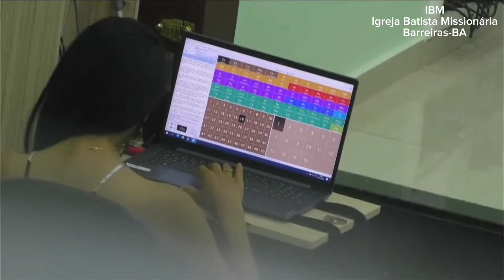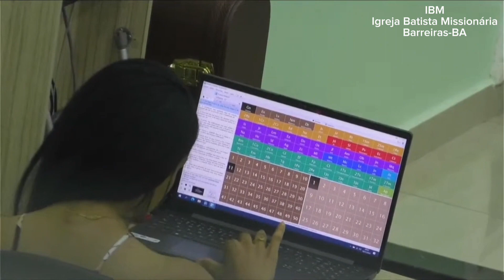Carlos Oliveira | Foi seu pai e não Deus que o chamou.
Nossa Escola Teológica
Escola de Teologia Cristã Reformadores (ESTEC-REF)

Fundação Carlos Oliveira

Carlos Oliveira dos Santos:
Graduação nas áreas de Teologia, Filosofia, Gestão Financeira e
Comércio Exterior. É Fundador e Diretor da Escola de Teologia Cristã
 Reformadores (ESTEC-REF) e Diretor da Editora Educação Cristã.
 Autor de mais de 20 Livros com leitores em todo Brasil e países como
Espanha, Portugal, Inglaterra, Angola. Moçambique e Estados Unidos.
Já ministrou em todas as cinco regiões do Brasil e países da Europa
nas áreas de Educação Cristã e Teologia Sistemática e Reformada.